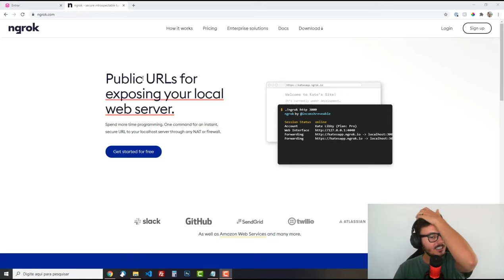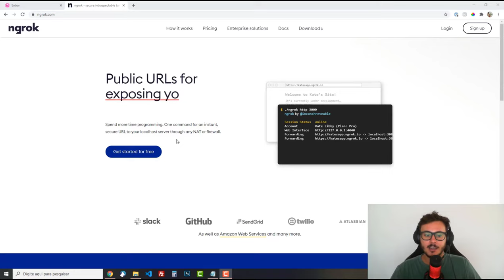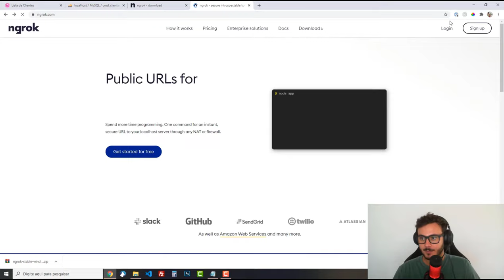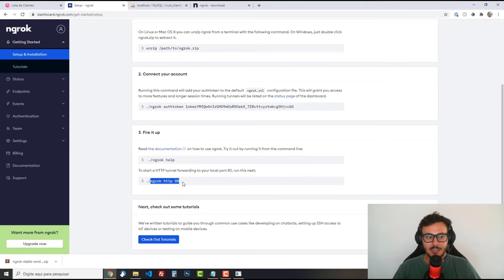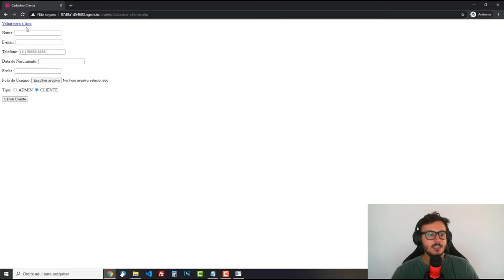Como hospedar um site no seu próprio PC (localhost com link público) - Super Fácil